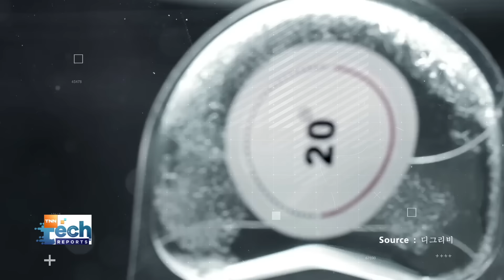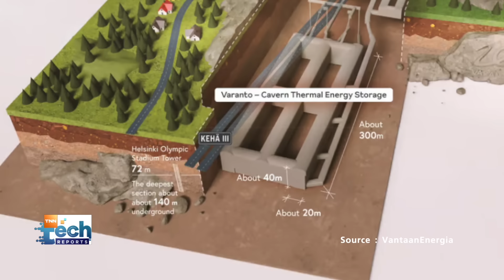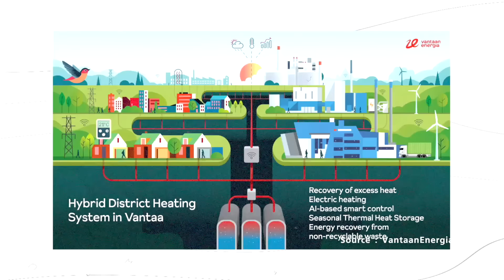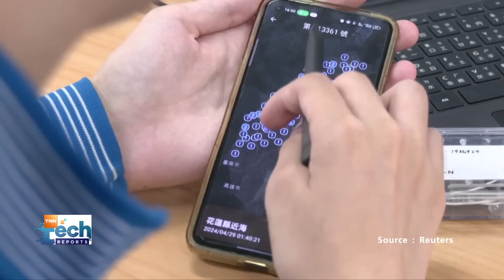รวม 3 เทคโนโลยีด้านอากาศและการเตือนภัยยุคใหม่ | TNN Tech Reports Weekly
พาไปดูเทคโนโลยีจากผู้พัฒนาในต่างประเทศ ที่จะมารับมือกับสภาพอากาศในโลก ที่ปฎิเสธไม่ได้ว่าตอนนี้แปรปรวนอย่างหนัก มีทั้งนวัตกรรมสำหรับอุณหภูมิร้อนจัด หนาวจัด ไปจนถึงแอปฯ เตือนภัยแผ่นดินไหวฝีมือเด็กไต้หวัน